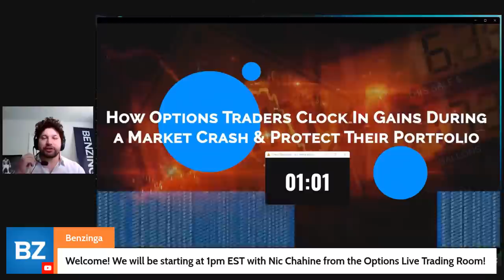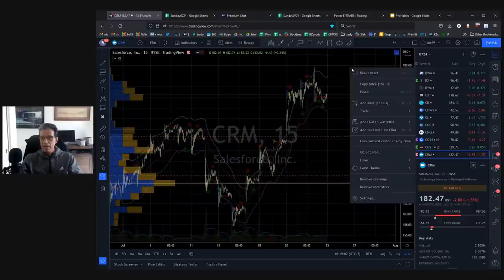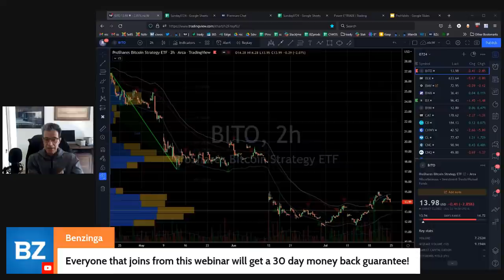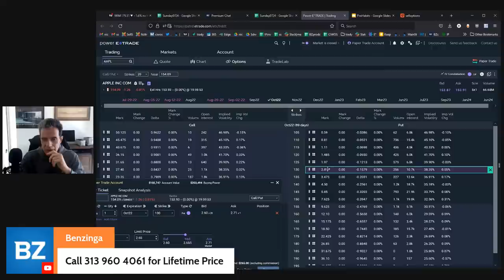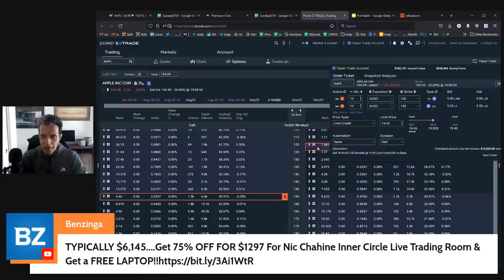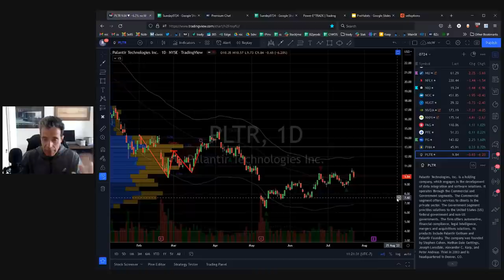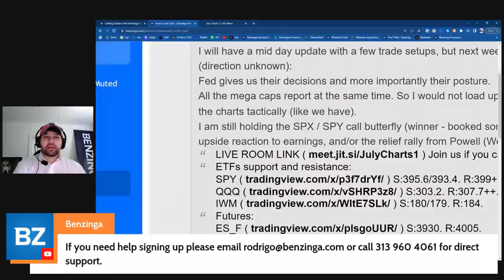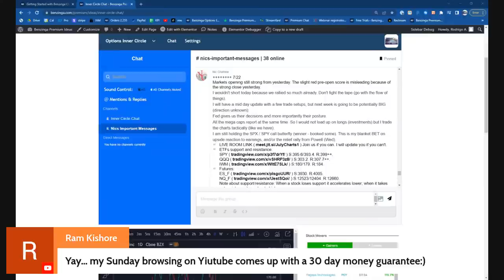How I Earn a Full-time Living Using this Simple Options Trading Strategy!